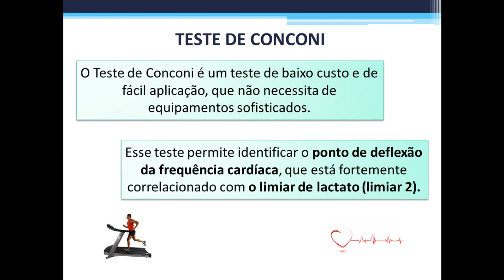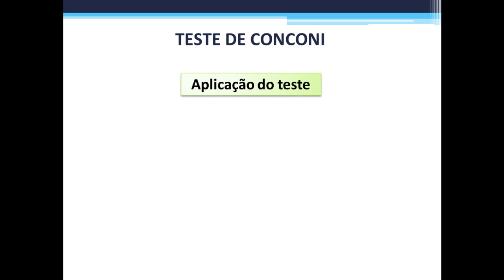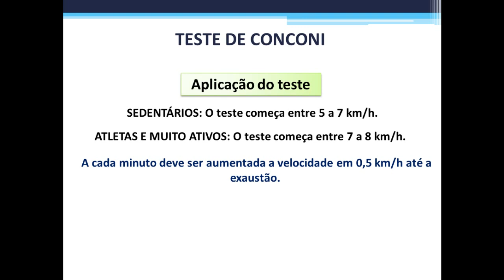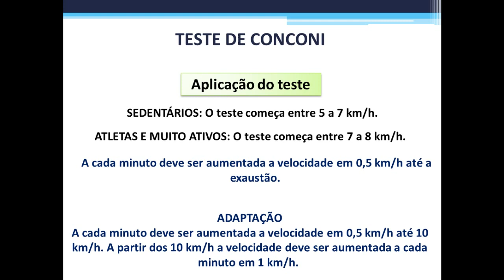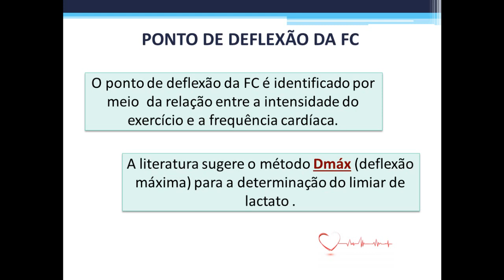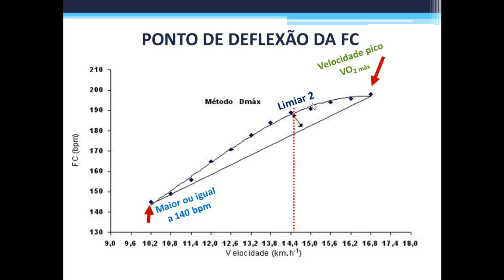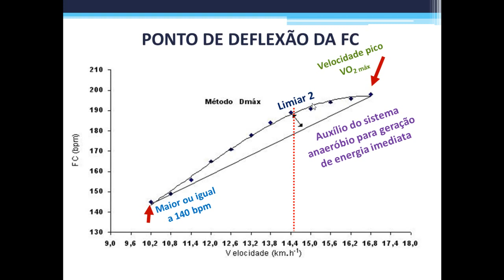Teste de Conconi e ponto de deflexão da frequência cardíaca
De acordo com Conconi et al. (1982), em exercícios ou testes de sobrecargas crescentes existe, em cargas intermediárias, uma relação linear entre a intensidade de exercício e a freqüência cardíaca. Neste tipo de teste, a partir de uma determinada intensidade, ocorreria uma tendência a uma estagnação ou desaceleração da FC, denominada pelos autores de Ponto de Deflexão da Freqüência Cardíaca (PDFC). Nesta zona de intensidade, mesmo que a intensidade de trabalho continue a elevar-se, a freqüência cardíaca não se eleva proporcionalmente. Em diversas situações de avaliação e prescrição de exercícios, o PDFC é utilizado como limiar 2 e utilizado dentro do mesmo modelo teórico de transição em variáveis fisiológicas.

Muitos autores apontam  que, em teste progressivo, é possível determinar o PDFC  e o Pico de Velocidade. Com relação ao PDFC, neste tipo de teste, pode ser utilizado o método de inspeção visual proposto inicialmente pelo grupo de Conconi ou o ajuste matemático Dmáx (KARA et al., 1996) para este fim.

A partir da observação da figura-exemplo do comportamento da FC, verifica-se uma tendência curvilinear da mesma, sendo levantada a hipótese de que, a partir da FC, seja possível a determinação do PDFC, tanto visual quanto matematicamente.